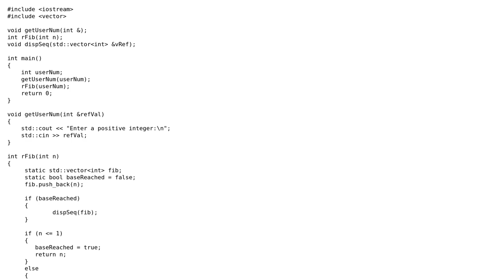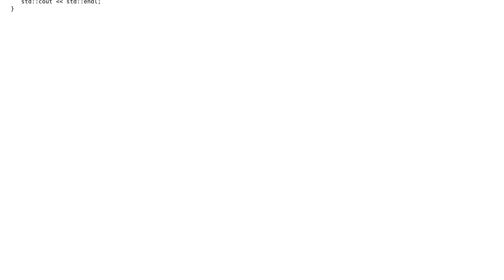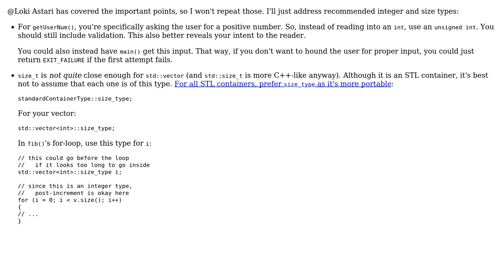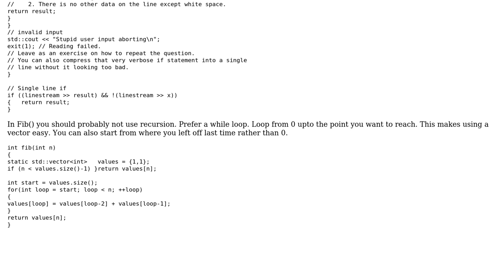How can I store the fibonacci sequence in a vector during each recursive call? (2 Solutions!!)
How can I store the fibonacci sequence in a vector during each recursive call?

With thanks & praise to God, and with thanks to the many people who have made this project possible! | Content (except music & images) licensed under CC BY-SA | Music | Images & others | With thanks to user Martin York user Jamal user albertjorlando and the Stack Exchange Network Trademarks are property of their respective owners. You are responsible for your own actions.